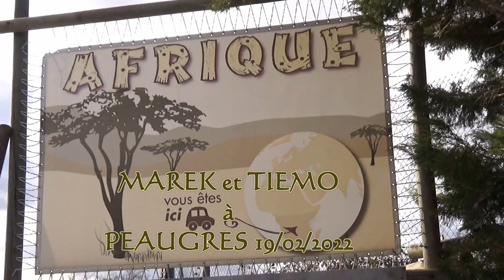PEAUGRES Marek et Tiémo. 2022